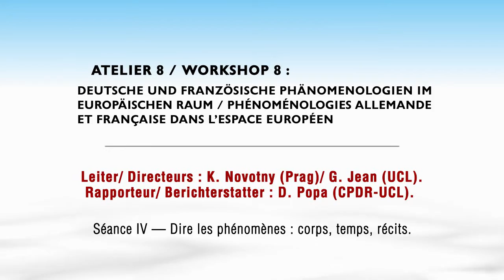E. Moysan : Le chant intérieur comme paradigme de l'intériorité (Ecole d'été franco-allemande)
Ecole d'été franco-allemande / Deutsch-französische Sommerschule.
"Interactions des philosophies allemande et française contemporaines" / ''Wechselwirkungen der deutschen und französischen Philosophien der Gegenwart".
3 - 15 septembre 2012 / 3 - 15 September 2012. Toulouse

Atelier 8 / Workshop 8 : Deutsche und französische Phänomenologien im europäischen Raum / Phénoménologies allemande et française dans l'espace européen
Leiter/ Directeurs : K. Novotny (Prag)/ G. Jean (UCL).
Rapporteur/ Berichterstatter : D. Popa (CPDR-UCL).

Vendredi 14 septembre / Freitag 14. September
Séance IV — Dire les phénomènes : corps, temps, récits.
E. Moysan : Le chant intérieur comme paradigme de l'intériorité.